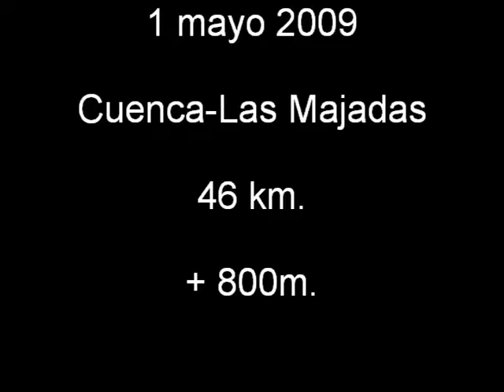Cuenca-Las Majadas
Ruta BTT
Track en wikiloc: